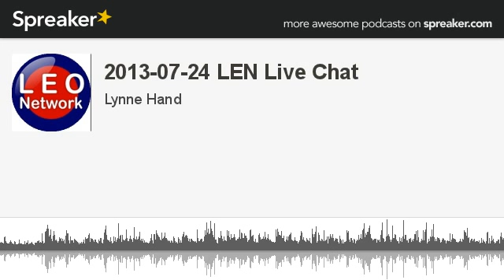2013-07-24 LEN Live Chat (made with Spreaker)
The Learn English Network Live Chat Show.  For ESL / EFL learners.

Created for you, but inspired by you.

Follow the chat:-